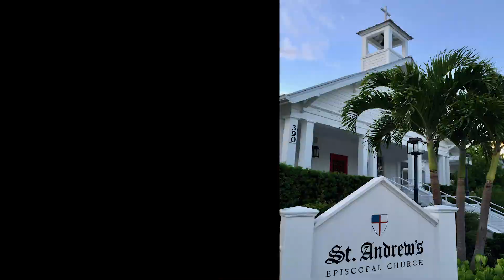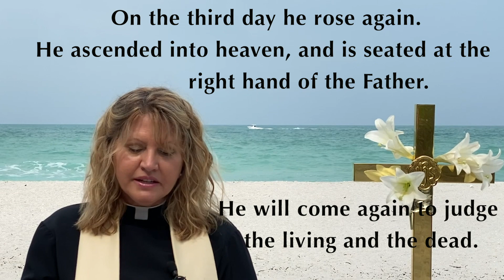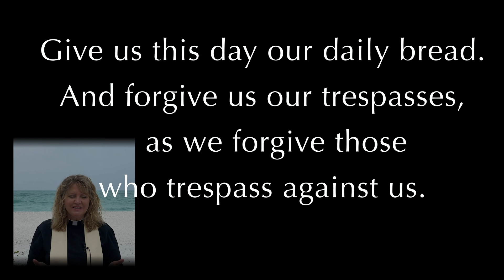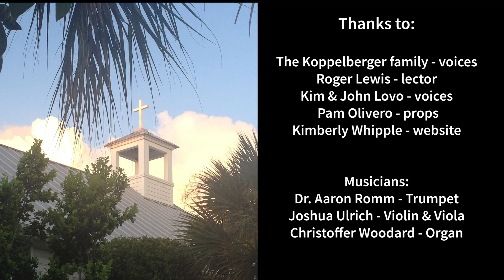Easter 2020 St. Andrew's Episcopal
Virtual Easter 2020 Service from Boca Grande, Florida
St. Andrew's Episcopal Church